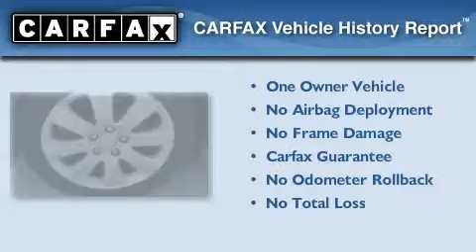2005 Toyota Avalon LaGrange GA 30240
We are proud to present this 2005 Toyota Avalon.

 We've been honored to serve the LaGrange GA area, we promise that your experience at our dealership will exceed your expectations!

 Year: 2005
 Make: Toyota
 Model: Avalon
 Engine: Gas V6 3.5L/214
 Trans.: Automatic

 Miles: 33,691

 ALL PRO AUTO GROUP

 709 New Franklin Rd
 LaGrange, GA 30240

 Used 2005 Toyota Avalon LaGrange GA